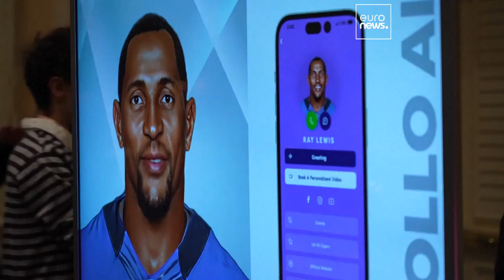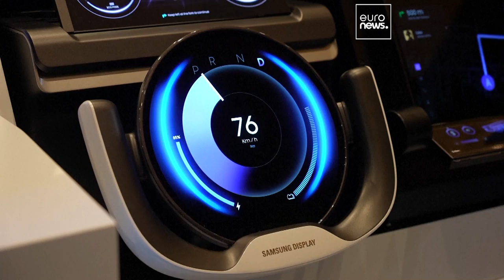CES 2024: Some of weird and the wonderful tech innovations and gadgets unveiled so far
From hairdryers that use light to dry your hair to the latest air taxi concepts, CES 2024 is brimming with new tech. Here's our pick of the crop.